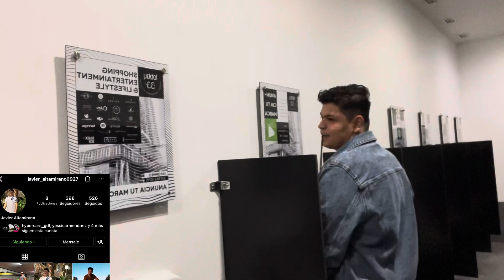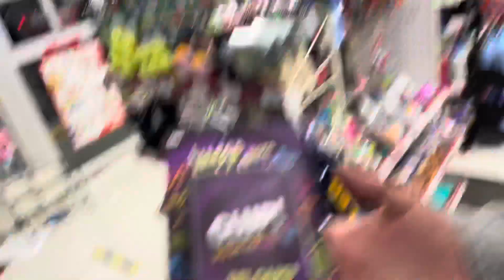VISITAMOS EL NUEVO MCLAREN ARTURA Y ASÍ RUGE LA LAMBO URUS I CHRIS TACHI